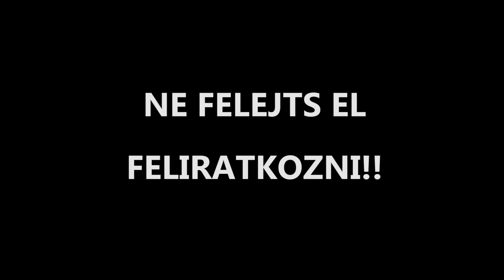Vigyél el magaddal - Szakács Gergő // előzetes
A teljes videót Augusztus 29-én láthatjátok!